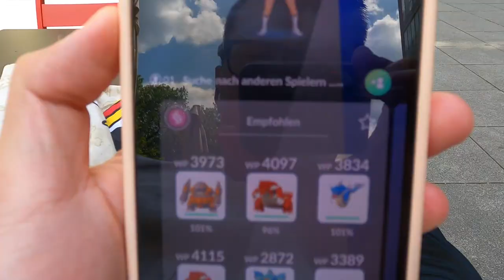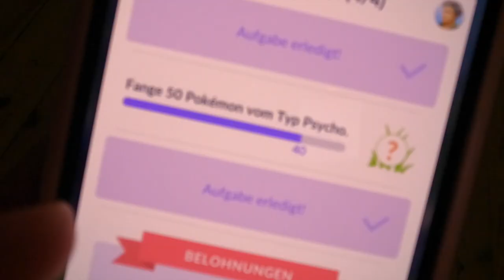SORRY HABE GESCHWÄCHELT - EVENT NICHT GESCHAFFT?!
euda hab das Event nicht geschaft